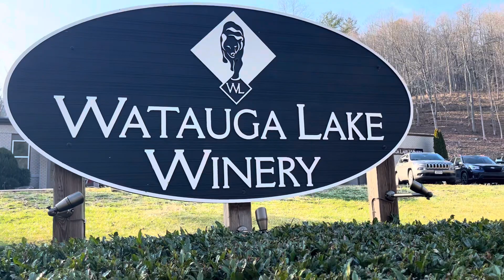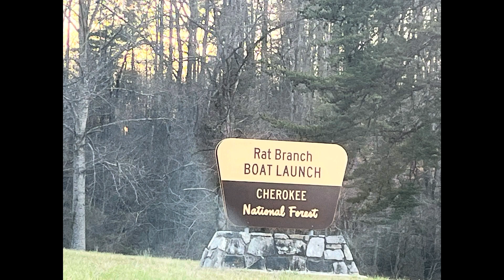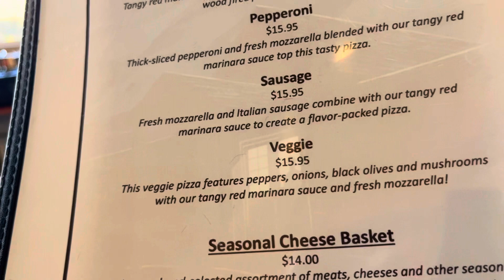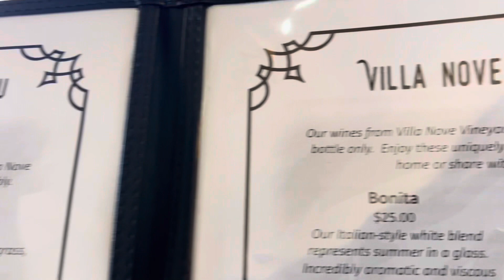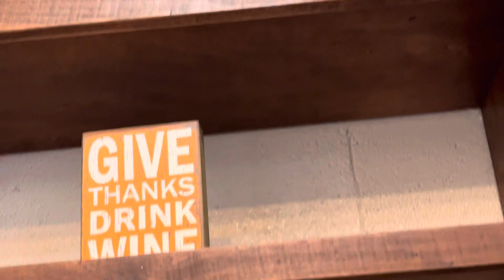Watauga Lake Tennessee Day Trip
Site seeing at the lake